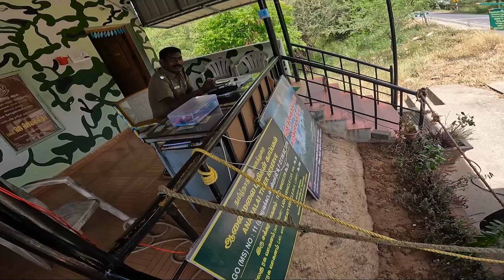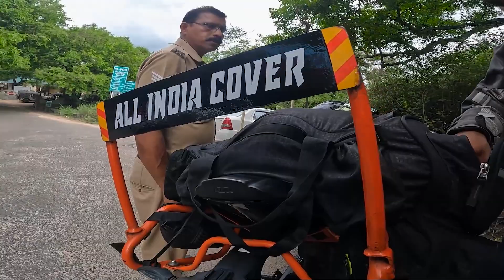Enimel Yarukitium Amount Kekamataru 🤣 Intha Kerala Police 🤣